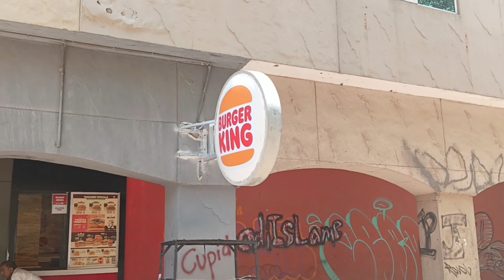First Day First Show ||KYU Kari Release Movei 🤬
So Is Vlog ko Bohot Sara pyar dena Kyuki bohot mushkil se mene yeh movei dekhi hai itna toh Banta hai yrr support me 🙏❤️